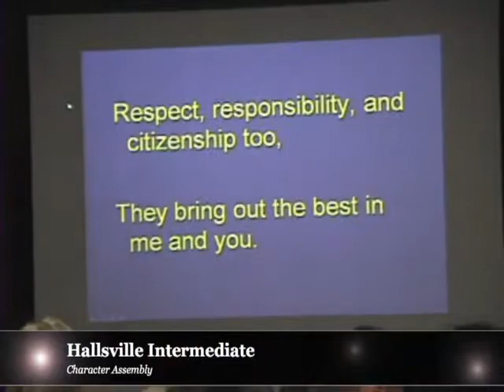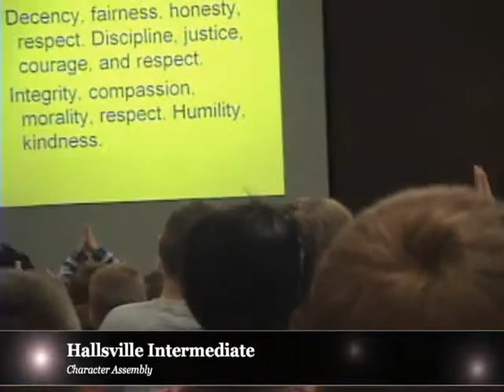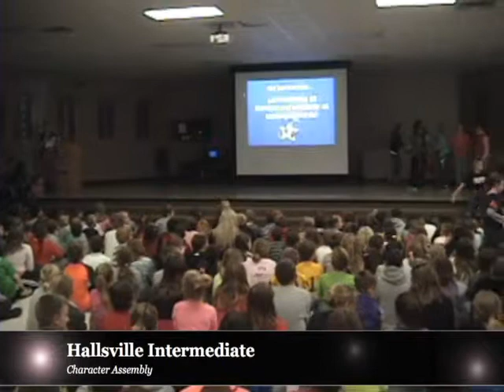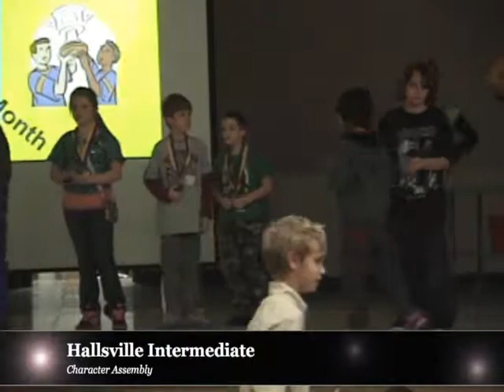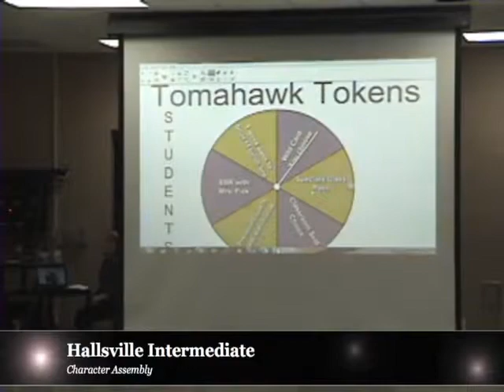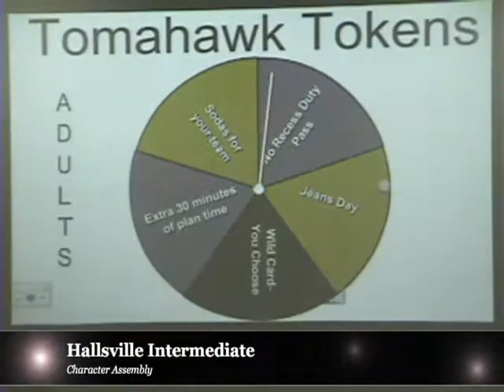HISCHASSEMBLY2 2013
Hallsville Intermediate Character Education Assembly - February 2013